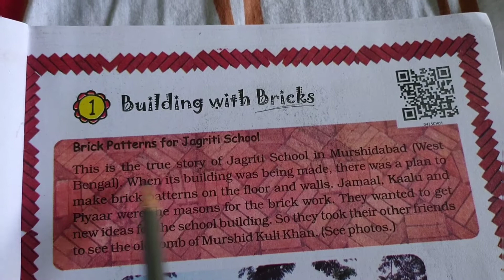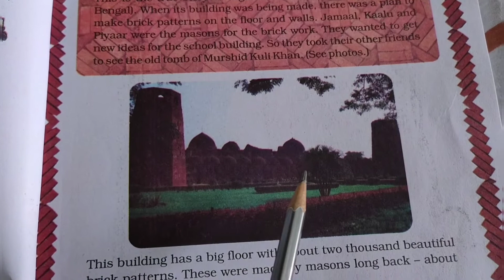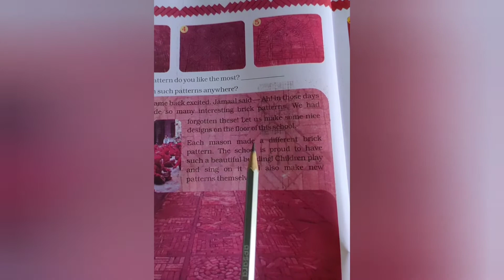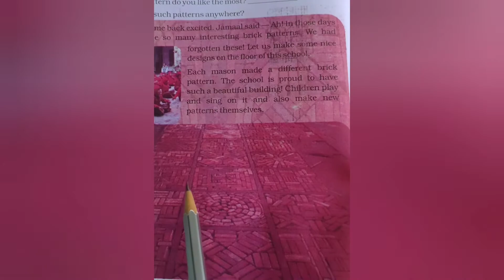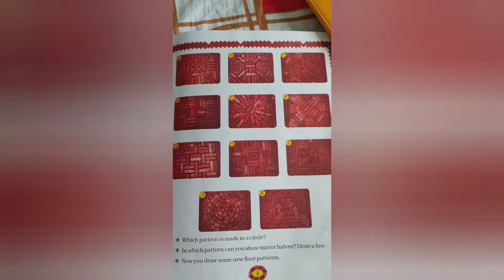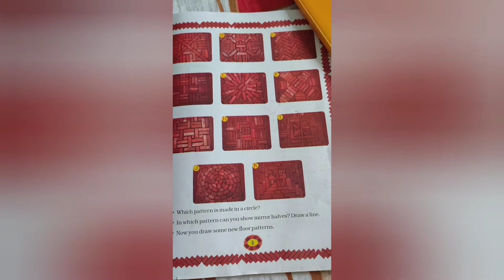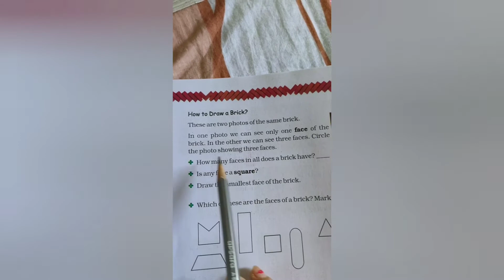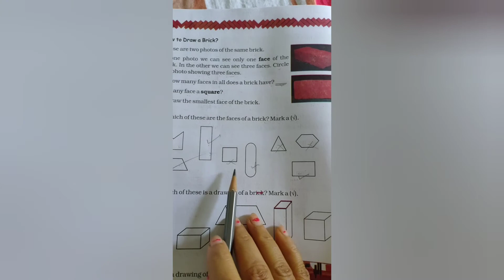Std 4, Maths L-1, Part 1